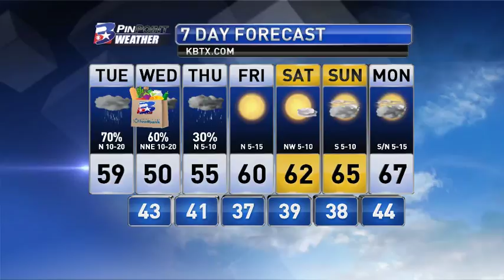Tuesday Morning PinPoint Weather Update 12/5